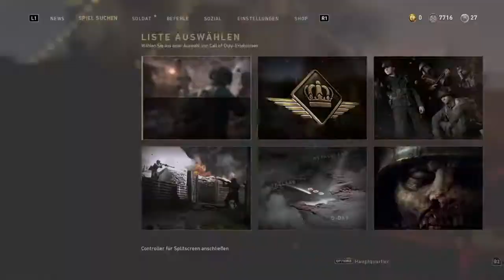COD WWII OPENING Zombie -Vorratslieferung 72